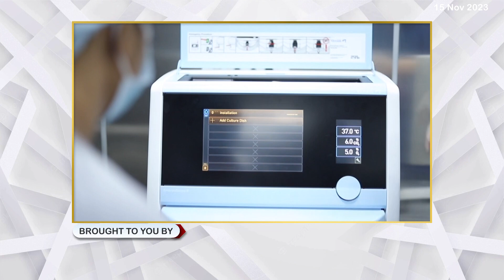ദേശീയ കര്‍ഷക തൊഴിലാളി ജില്ലാ കണ്‍വെന്‍ഷന്‍ കാസര്‍കോട് ഡി സി സി ഓഫീസില്‍ നടന്നു.